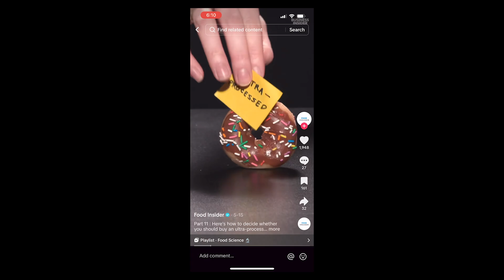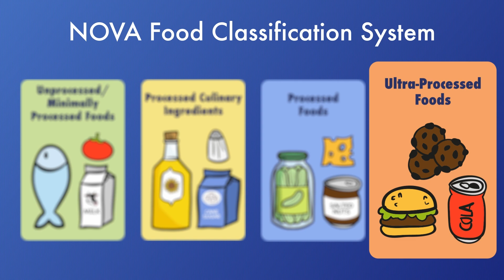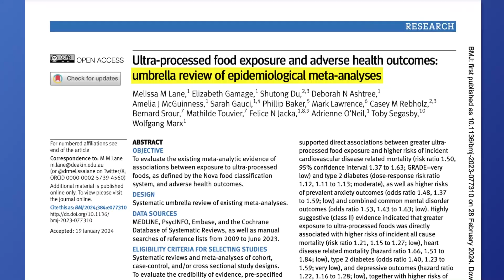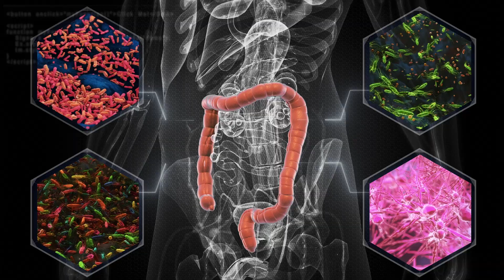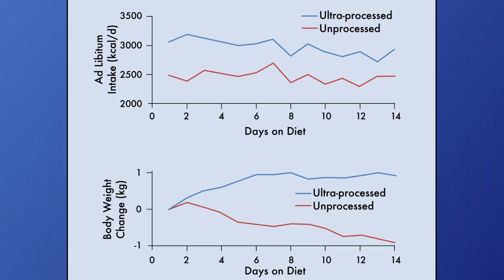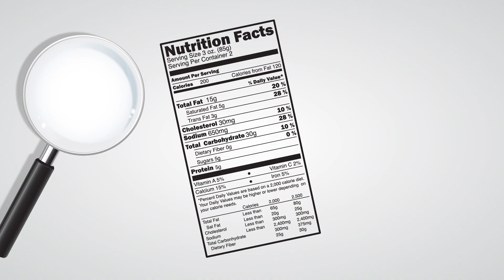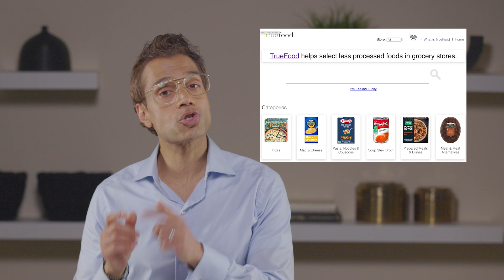Are Ultra-processed Foods the New Tobacco?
Ultra-processed foods may be convenient, but they come with hidden costs that many of us overlook. From high levels of added sugars and unhealthy fats to a cocktail of artificial additives, these foods are far from harmless. A growing body of research is now demonstrating their long-term effects on our health…including not only weight gain but also chronic diseases like heart disease, diabetes, dementia, and just..death. Which is why these foods are now drawing comparisons to cigarettes.

We try to dig beyond the flashy packaging and misleading labels to help you to make smarter choices today - for a healthier tomorrow.

Tune in for our comprehensive, evidence-based breakdown of ultra-processed foods - what the science tells us - by The Feed with Dr. G!

As both a doctor and a scientist, my mission is to find fresh approaches to make science clear, transparent, and easy to understand (=obvious!) – for everyone. In our digital world, The Feed is built to keep people engaged and informed about the latest topics and newest science in health and medicine and to empower them to separate fact from fiction.